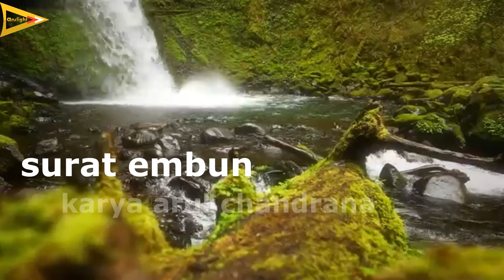surat embun: puisi sedih tentang perpisahan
SURAT EMBUN

Dulu aku pernah berkirim surat padamu
Dalam kertas penuh embun
Kulayangkan seiring angin menderu
Kupikir dia sampai ke alamatmu
Walau saat itu matahari belum pun bercahaya
Dan bulan pun sangkut di daun kamboja
Kupikir dia sampai padamu
Atau setidaknya aku belajar percaya ia sampai padamu

Surat itu, basah oleh embun yang terkumpul di tepi sungai
Tintanya mungkin agak memudar
Tapi sudah lama kita tahu kau bisa membaca walau tanpa sinar
Sehingga harusnya kini kau paham setiap kabar
Bahwa di balik tirai jendelaku
Aku masih melukis apa yang dulu kau percayakan padaku

Aku telah mengirimkanmu surat itu
Tanpa namaku, tanpa alamatku
Bukankah kau selalu mengenaliku bukan dari apa yang dikenal orang tentangku?
Surat itu harusnya sampai padamu
Sebelum embun mengering di tiap rumput dan daun
Harusnya sudah kau baca surat itu
Bahkan sebelum semua orang bisa melihat dari cahaya lukamu []

Aku menulis puisi ini di tahun 2015 dan untuk pertama kali mempostingnya pada tanggal 19 Maret 2015 di blog. Dua bulan kemudian, sahabat saya Cikgu Inar, membuat musikalisasi puisi ini. Dan, sejak saat itu... Surat Embun terus mengalun dalam melodi dan pembacaan yang merdu.

Video ini adalah Surat Embun versi saya. Dengan pilihan musik dan visual yang saya tentukan sendiri. Walaupun demikian, saya tidak akan mengatakan ini sebagai versi terbaik dan pamungkas dari Surat Embun. Tidak. Puisi ini telah menjelajah keluar dari jariku, dan dia mengalun bersama semua orang yang membacanya. Puisi ini akan menemui makna berbeda pada semua orang yang berkenalan dengannya, dan kupikir, setiap orang memiliki versi terbaiknya masing-masing dalam memaknai puisi ini.

Mungkin perlu diketahui, aku jarang membuat puisi, dan tidak berani menganggap diriku sebagai penulis puisi yang baik. Tapi, untuk satu ini, untuk Surat Embun, aku berani menunjukkannya pada siapa saja pencinta sajak.

Arul Chandrana